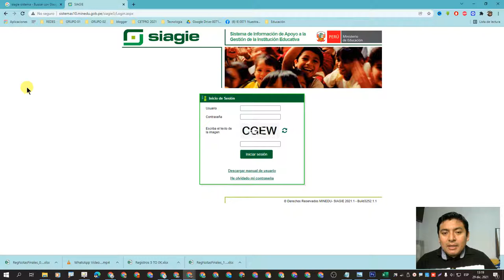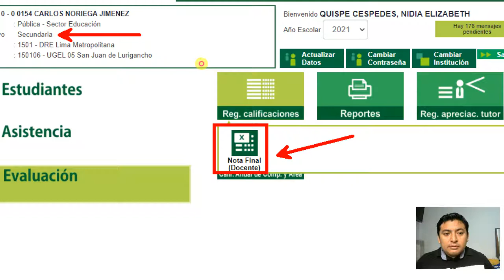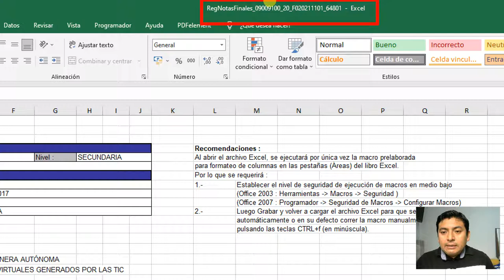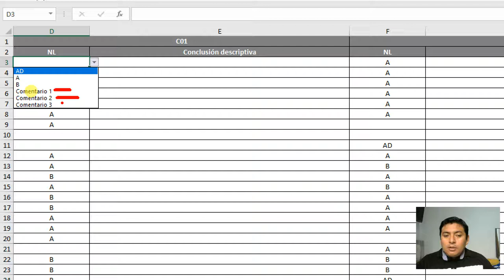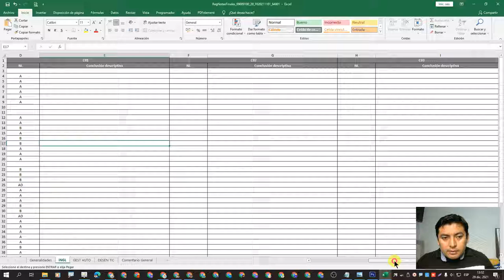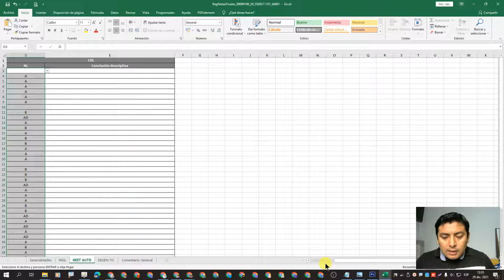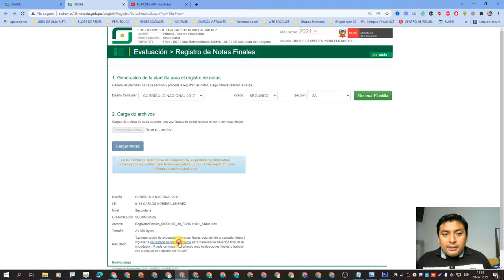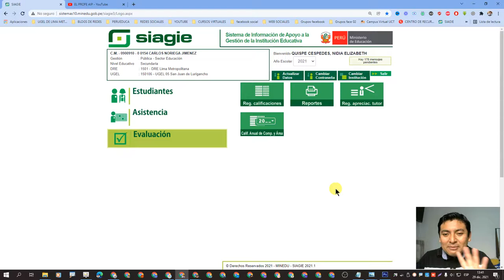🔴REGISTRO DE NOTAS NIVEL SECUNDARIA 1° A 3° SIAGIE 2021 (DESCARGAR, REGISTRAR Y SUBIR NOTAS)